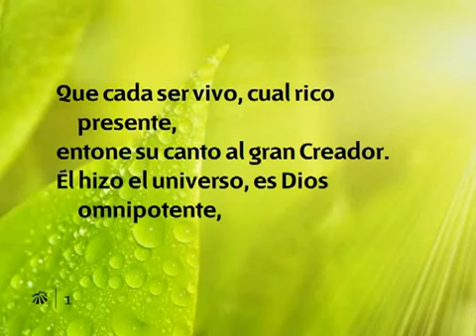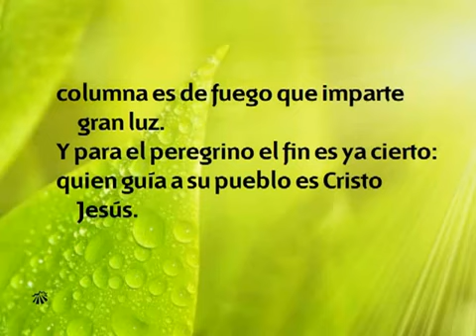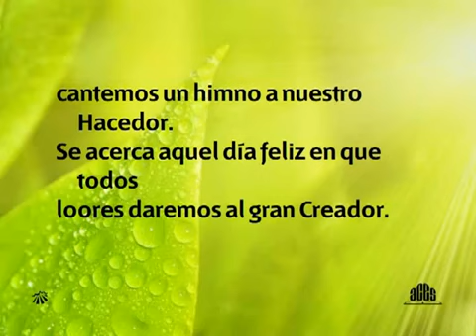074 Himno al creador - Nuevo Himnario Adventista Cantado